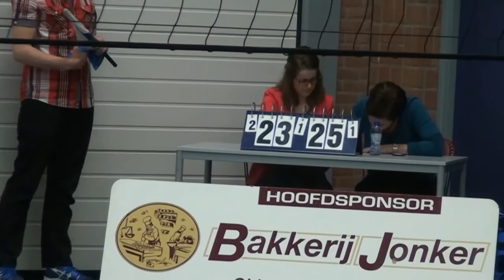BlauwWit Twente'05 Afscheid spelers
Blauw Wit - Twente'05. Interview met afscheidnemende spelers van BlauwWit. Gerben Storteboom, Henk Kwakkel, Erwin van de Werfhorst en Wim Boerendans nemen aan het eind van dit seizoen afscheid.